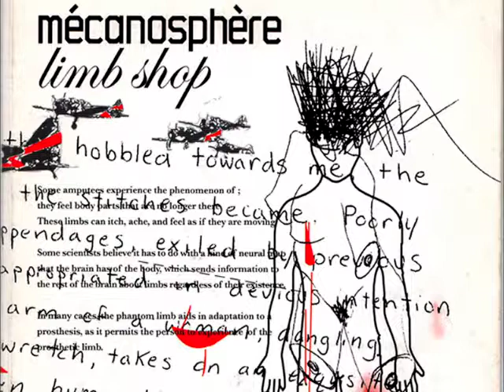Mécanosphère - Mutilation Site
From the album "Limb Shop" of Mécanosphère.

Vocals - Adolfo Luxúria Canibal , Scott Nydegger

Written by - Benjamin Brejon , Jonathan Saldanha , Scott Nydegger

Produced and mixed by Jonathan Saldanha